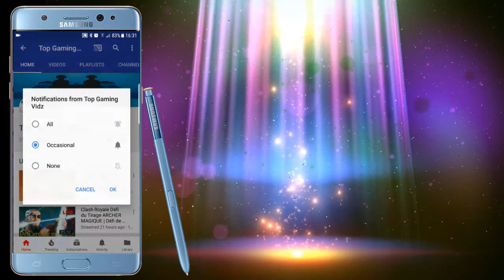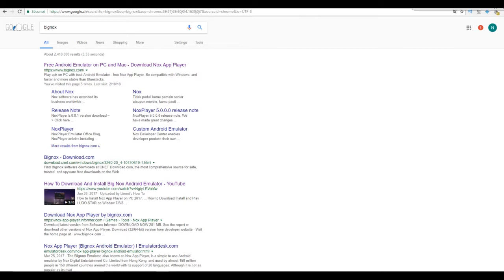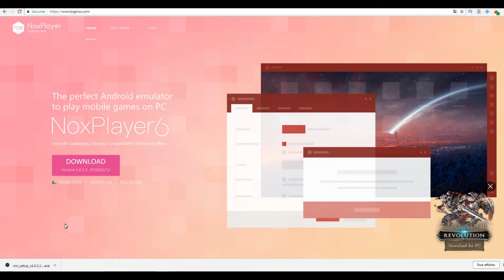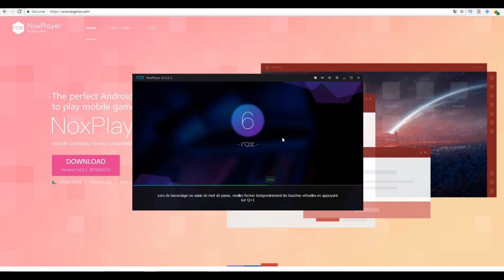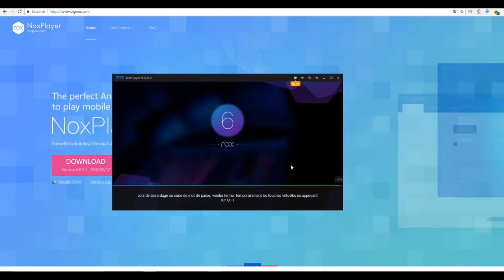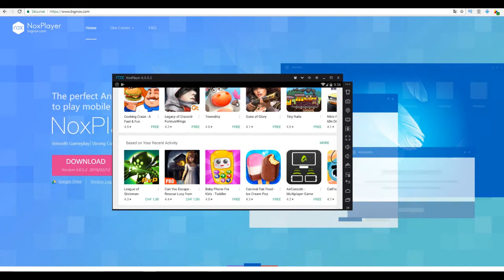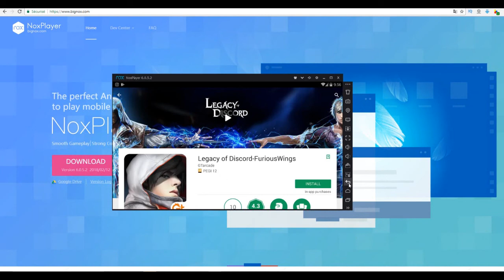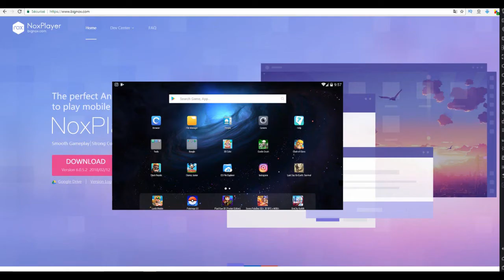BIGNOX: Meilleur Emulateur Android pour PC | Jouer à tous vos jeux ANDROID à partir de votre PC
TOP GAMING VIDEOS - Welcome - Bienvenue

Plein de jeux les potos !!!